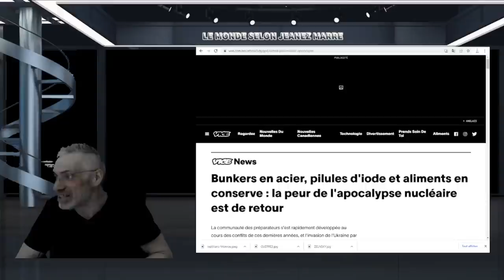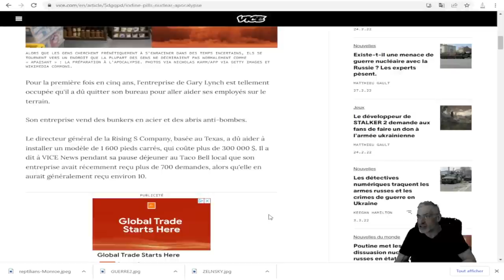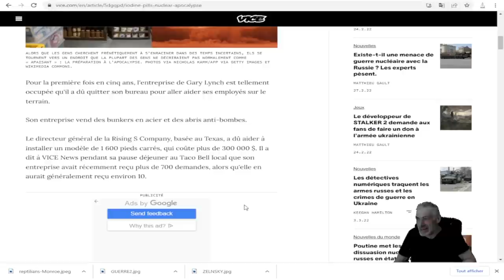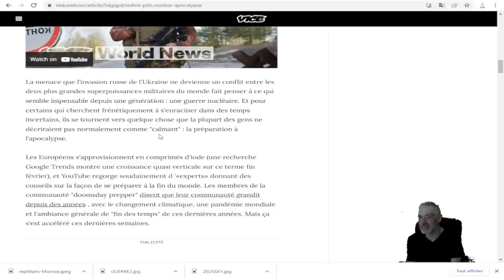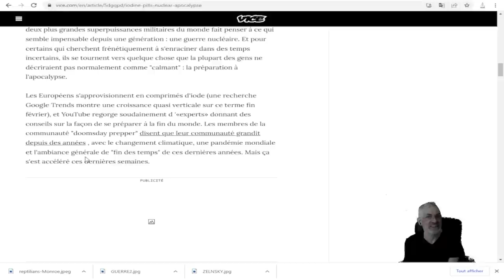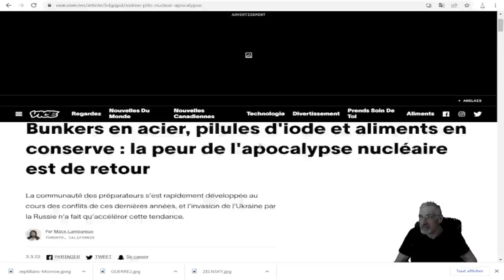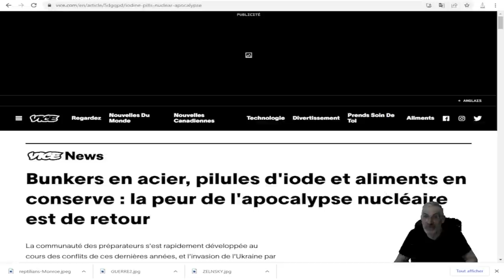Bunkers en acier, pilules d'iode et aliments en conserve : l'apocalypse nucléaire est de retour.